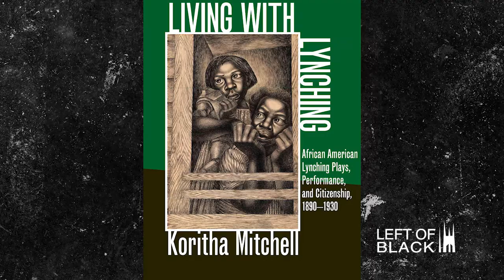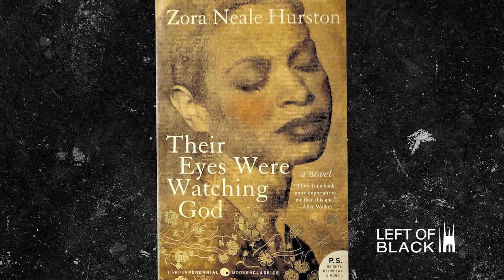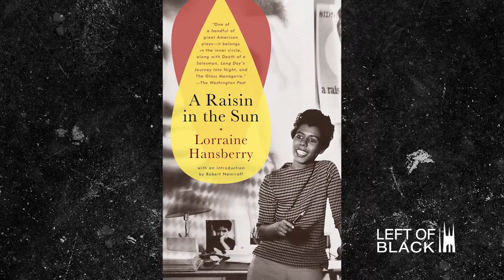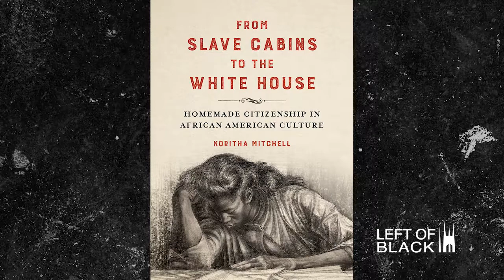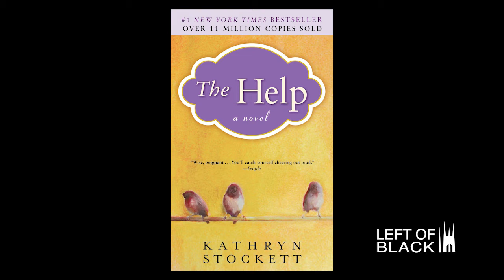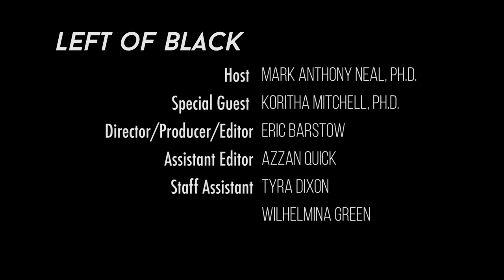Left of Black | Black Success and White Mobs with Koritha Mitchell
Picture this: an angry mob of white citizens roaming the streets of their city to execute "justice" by seeking, not criminals who have harmed others, but Black families who achieved some level of financial success in their pursuit of the "American dream." From the Reconstruction era all the way to the Obamas in the White House, white anger at the sight of Black excellence has been an all-too-common scenario. Dr. Mark Anthony Neal is joined by award-winning author and Associate Professor of English at Ohio State University, Koritha Mitchell, as they discuss her latest publication, "From Slave Cabins to the White House: Homemade Citizenship in African American Culture," published by University of Illinois Press.
Left of Black is a web series featuring interviews with Black Studies scholars created and hosted by James B. Duke Distinguished Professor of African and African American Studies Mark Anthony Neal and produced by the @FranklinHumanities. LEFTofBLACK JohnHopeFranklin BlackStudies season11 BlackScholar @dukeuniversity ​